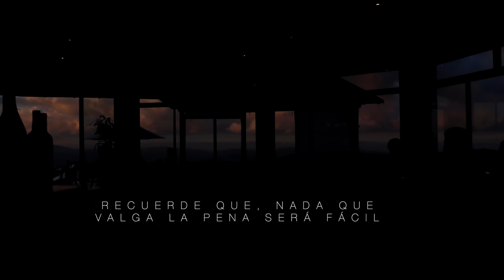Ella Se Enoja Por Levantar Mi Cuatrimoto - Ducati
Piezas en mi 2016 Raptor 700:

Escape Raptor 700 2015 al 2019
Aros Traseros Negros Full#10
Aros delanteros Negros #10
Rines delantero Negro Cromado #10
Rines Trasero Negro Cromado #10
Tornillos de los Aros
Separadores de Rines 2.5in
Timon 11/8
Agarradera del Timon 11/8
Gomas Traseras 18x8
Rueda Delantera 19x6:N/A

Equipos de Grabación que Uso Aquí:

Camara Principal Canon 80D
Lente Pequeño
Camara de Acción
Camara Canon G7X